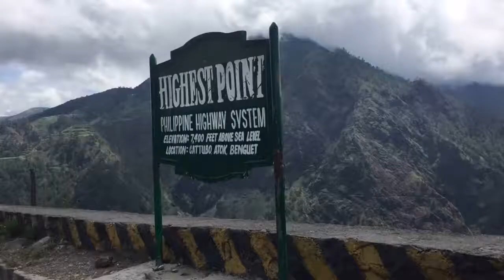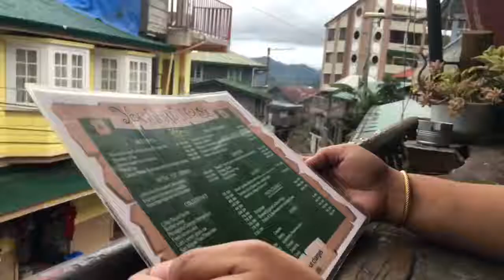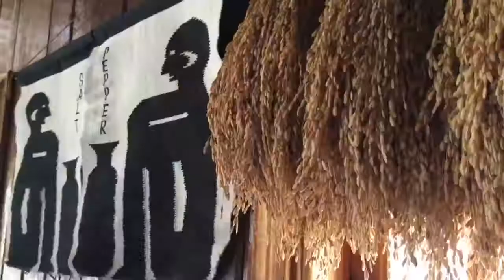TRAVEL LOGS - Tara Sagada Dua!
circa 2016, with Kai